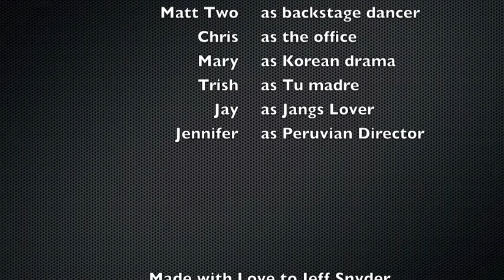Jang Yoon Jeong & Jeff Snyder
a gift